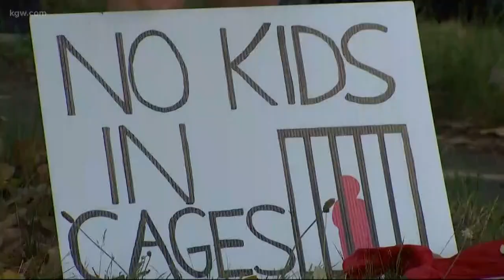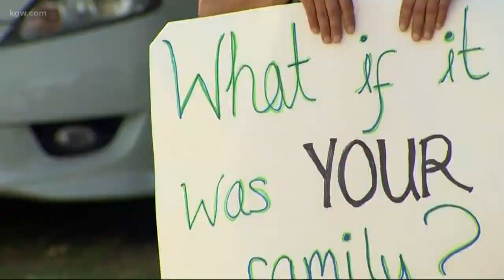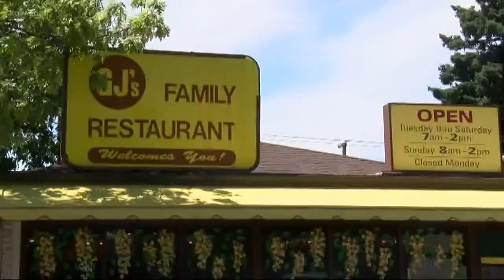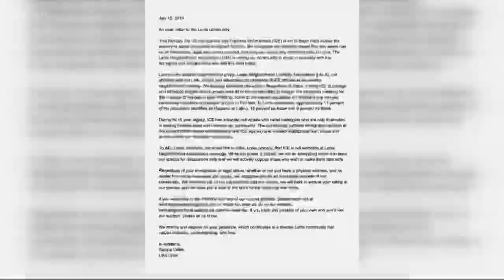Top Stories: 11 p.m. 7-13-19